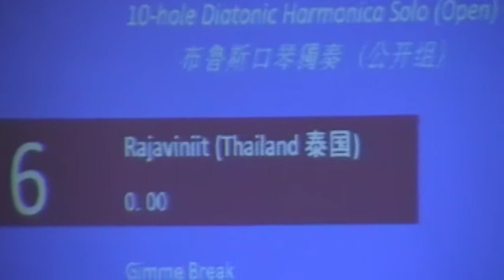Nop & Note 2nd Asia Pacific 2010